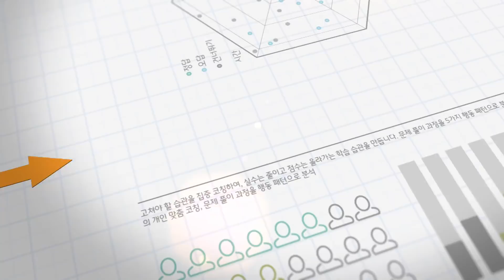[웅진북클럽] 엄마보다 내 아이를 더 잘아는 웅진북클럽 AI학습코칭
우리 애는 왜 수학 성적이 안 오를까?
책상에 앉아는 있는데…

학습 습관을 바로 잡아야 성적이 오른다!

엄마도 몰랐던 우리 아이 학습 습관의 발견
웅진북클럽 AI학습코칭

▶특별한 혜택! 자세히 알아볼까요?